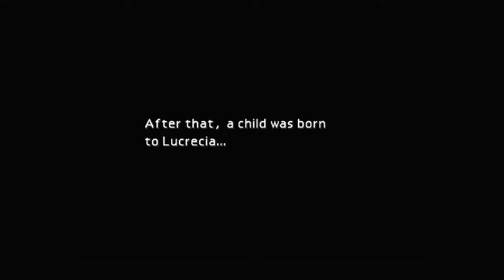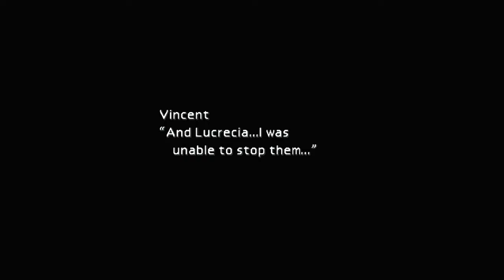FF VII [LV 99] Perfect Walkthrough Part 201 Death Penalty & Chaos